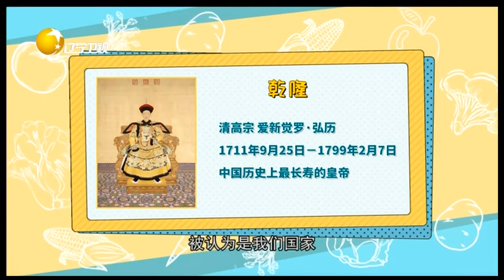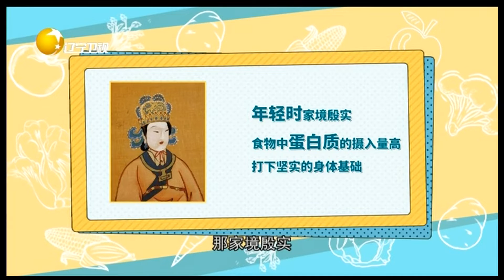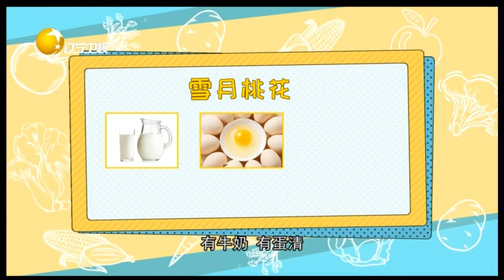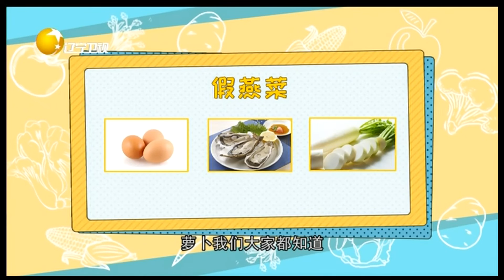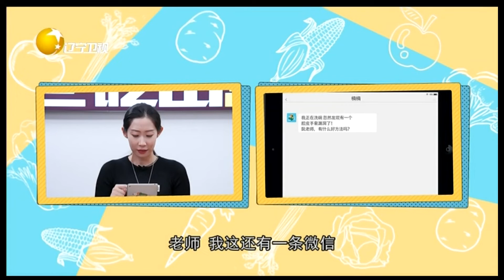食全食美 20220222：假燕菜和燕窝有什么关系？不是燕窝胜似燕窝